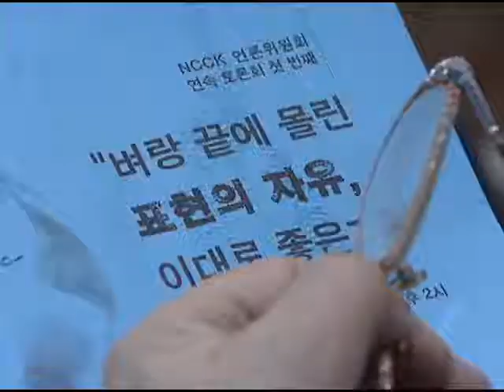[CBS뉴스] NCC 언론위